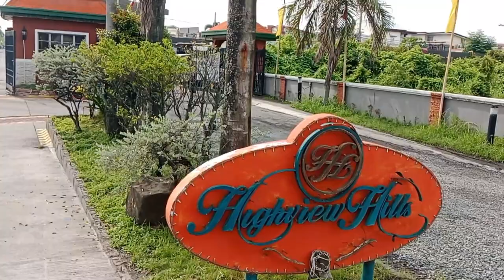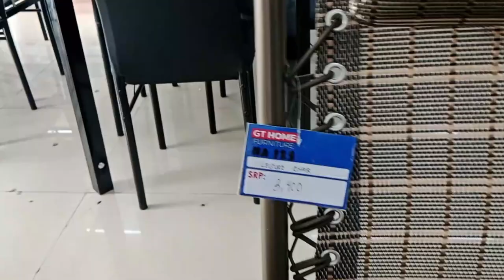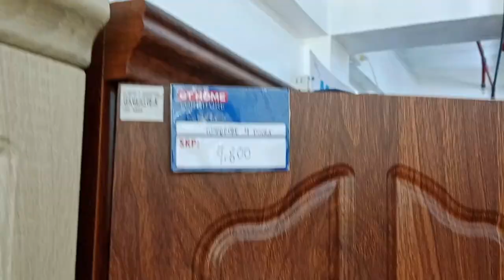BRITISH EXPAT IN THE PHILIPPINES WALKING TO THE LOCAL DEPARTMENT STORE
Hello everyone, todays video just shows you a part of the sub-division that i live in.
I also show you the different amenities that are available near the sub-division and a walk through of the department store.